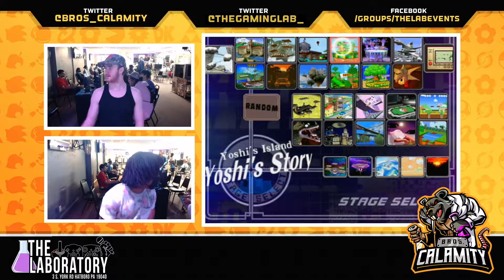S@LT #286 | SluG vs Zion - Winners Final - SSBM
Smash at Laboratory Tuesday is a SSBM weekly tournament hosted by Bros. Calamity every Tuesday. Come enter the event at The Laboratory, located at...

The Laboratory
3 South York Rd.